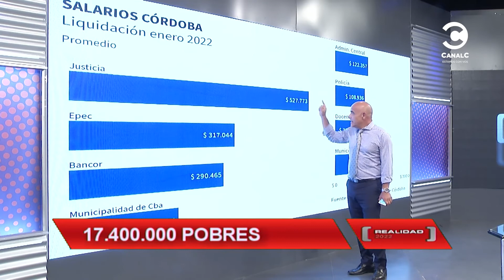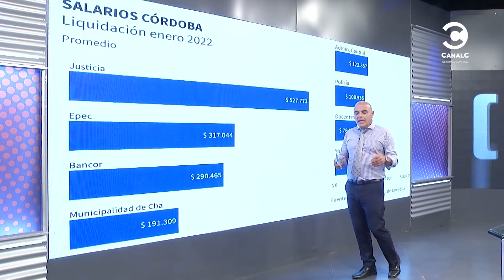Editorial de Cristian Pérez Moyano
Realidad 2022, miércoles 13/04/22